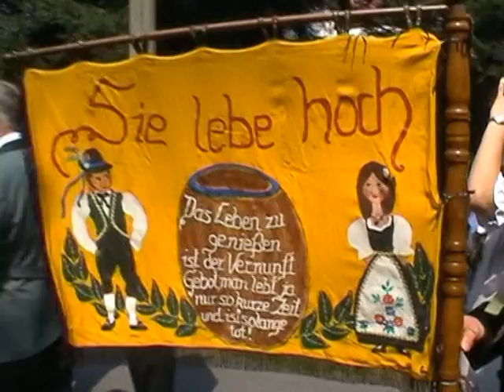Schönau a d Hörsel 2002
Sommerfest-Umzug